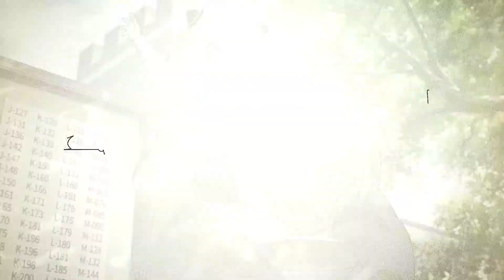ANYA EDIT (SPYxFAMILY) - THROUGH AND THROUGH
SUSscrice

btw spy x family is great you should check it out

tags ignore -